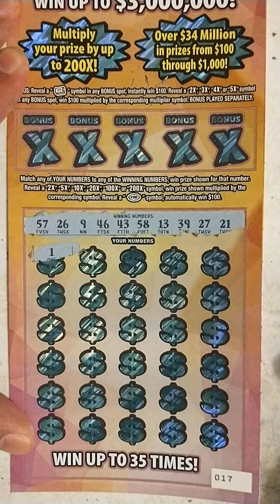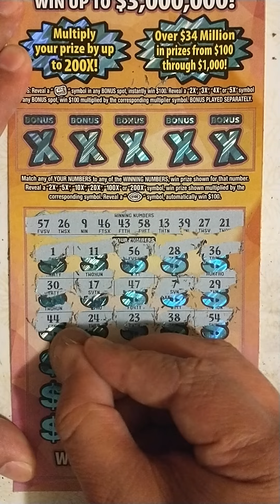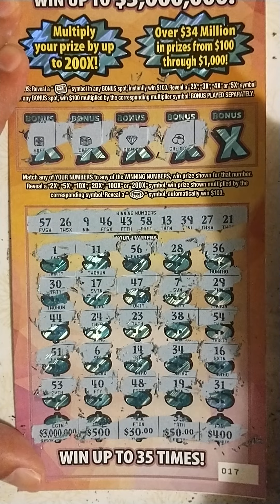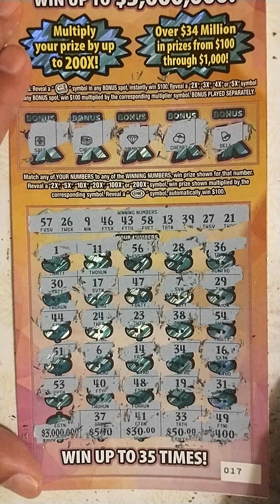$30 3 Million Cash Fortune scratch off Illinois Lottery